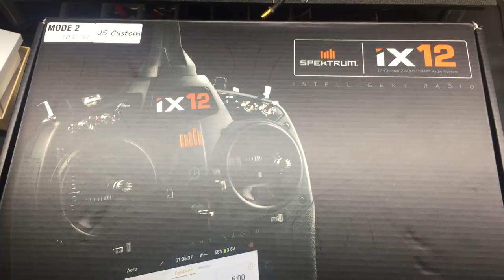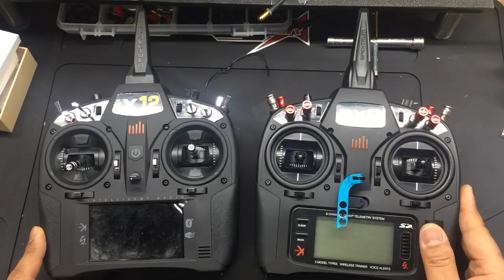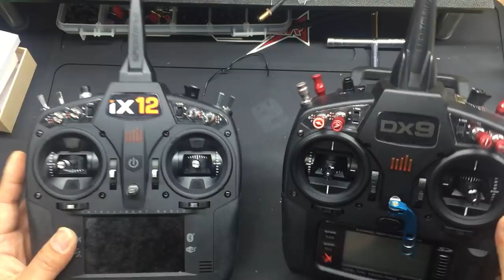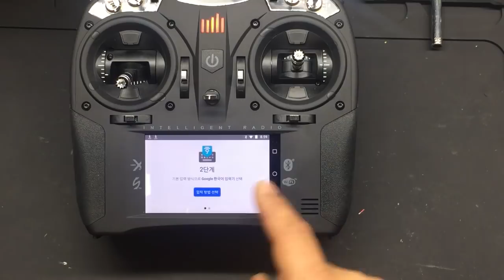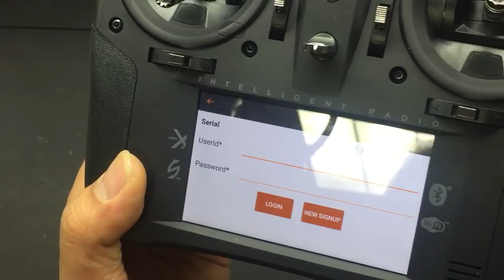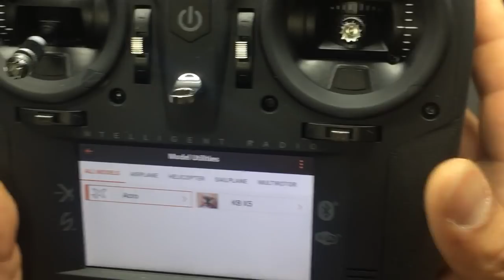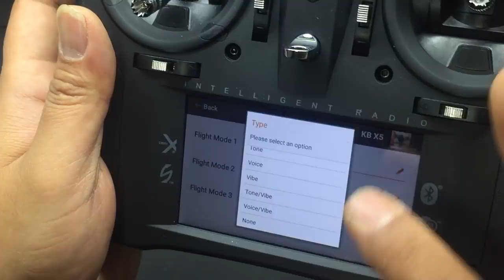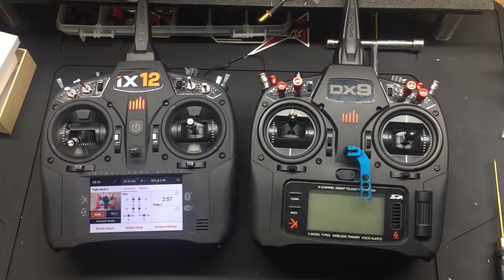금빛대디의 - 레이싱 드론채널 : Tip038 Spektrum iX12 Review-1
Specktrum iX12 is android base radio transmitter.

It's so amazing Radio controller.!!